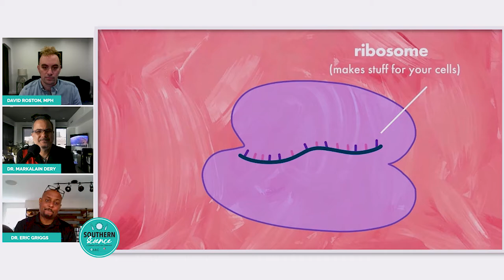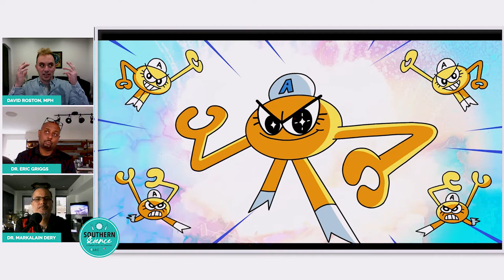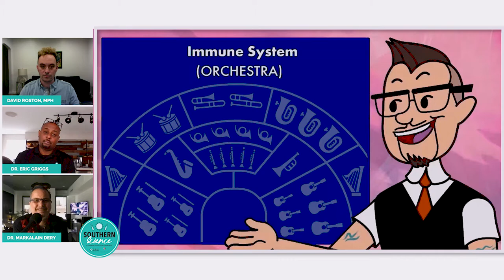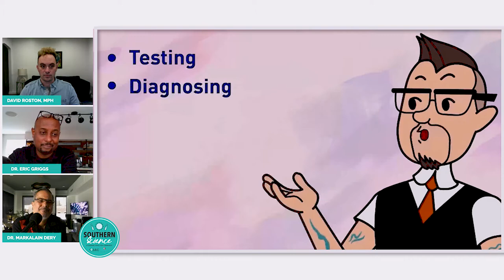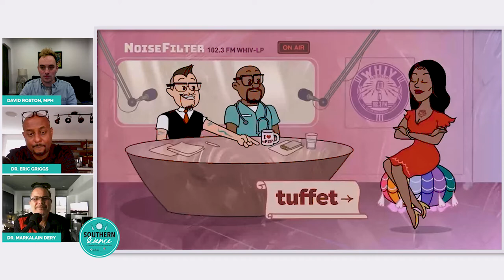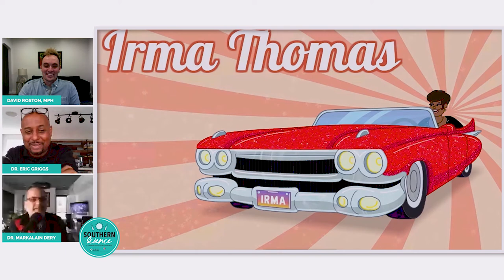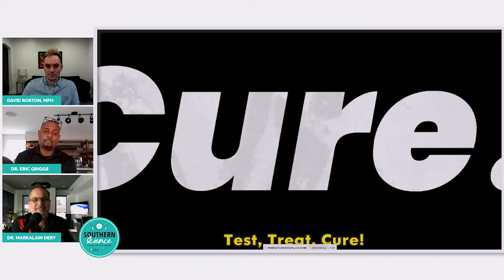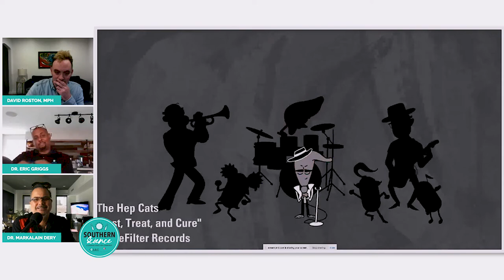Science & Society with NoiseFilter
On this episode of Southern Science we're talking to the creators of the NoiseFilter Show featuring Dr. MarkAlain Déry, Dr. Eric Griggs, and David Roston, MPH. Their podcasts and animations are simple ways to relay complex health science to every day listeners and viewers.

Watch and hear about their journey and why creating fun and accessible ways of learning is more important than ever.

About Southern Science:
Southern Science is an educational series built to disseminate information from Southern researchers and scientists, as well as community advocates addressing specific issues and breakthroughs pertaining to HIV science, COVID-19, and other relevant areas.

Each video will feature HIV science paired with how it’s used in the South. We’ll be partnering with different organizations and advocates to create accessible resources with the science AND the prevention tools necessary to end the HIV epidemic in the South.

About the HIV Vaccine Trials Network:
The HIV Vaccine Trials Network (HVTN) is the world’s largest publicly funded multi-disciplinary international collaboration facilitating the development of vaccines to prevent HIV/AIDS. The HVTN conducts all phases of clinical trials, from evaluating experimental vaccines for safety and immunogenicity to testing vaccine efficacy.

About the Southern AIDS Coalition:
The Southern AIDS Coalition (SAC) is a non-partisan coalition of government, community, and business leaders working alongside thousands of people living with HIV and our allies to end the HIV epidemic in the South. We do this through public health advocacy; capacity building assistance; PLHIV leadership development; research and evaluation; and strategic grantmaking. To learn more or to join us,